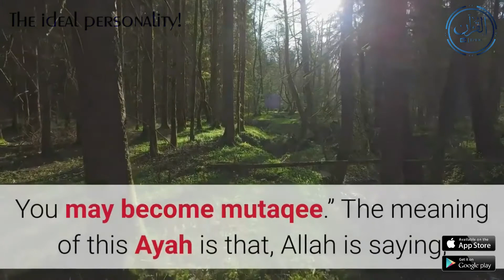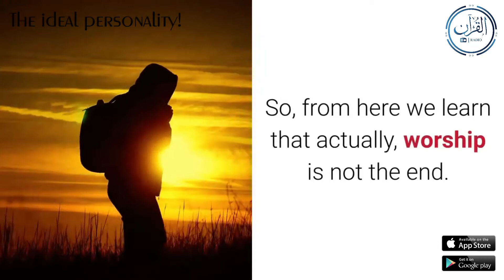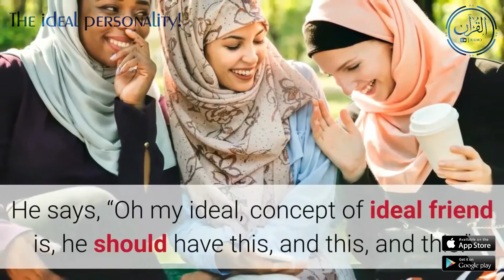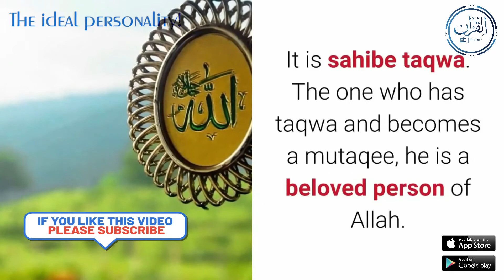The ideal personality!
One of the most distinguishing features of the (ideal) Muslim is his deep faith in Allah, The Exalted, and his conviction that whatever happens in the universe and whatever befalls him, only happens through the will and the decree of Allah. The Muslim is closely connected to Allah, constantly remembers Him, puts his trust in Him, and is obedient towards Him.
His faith is pure and clear, uncontaminated by any strain of ignorance, superstition, or illusion. His belief and worship are based on the Quran and the authentic ‘Sunnah’.

The Muslim is alert and open-minded to the magnificence of Allah. He knows that it is Allah who is in control of the affairs of the universe and of mankind, and He (Allah) Knows all and Witnesses every secret.
A Muslim feels in the depths of his soul that he is in constant need of the help and support of Allah, no matter how much he may think he can do for himself. He has no choice in his life but to submit to the will of Allah, worship Him, strive towards the Right Path, and do good deeds.
This will guide him to be righteous and upright in all his deeds, both in public and in private.
A Muslim recognizes the signs of the unlimited power of Allah in the universe, and so his faith in Allah increases Allah, The Exalted, Says (what means): “Verily! In the creation of the heavens and the earth and (in), the difference of night and day are tokens (of His sovereignty) for men of understanding. Such as remember Allah, standing, sitting, and reclining, and consider the creation of the heavens and the earth, (and say): Our Lord! You created not this in vain. Glory be to You! Preserve us from the doom of Fire.” [Quran 3: 190-191]